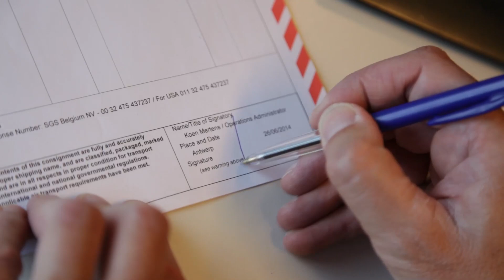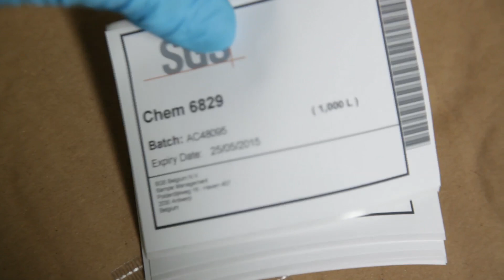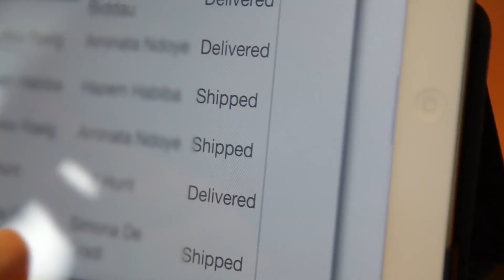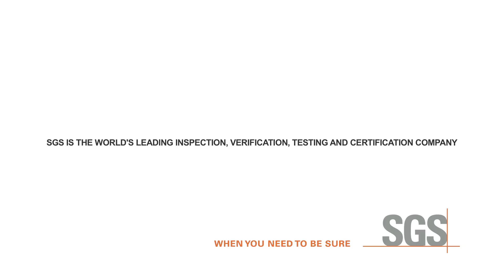Discover SGS Sample Management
Discover the services of SGS Sample Management, division of Oil, Gas & Chemicals.